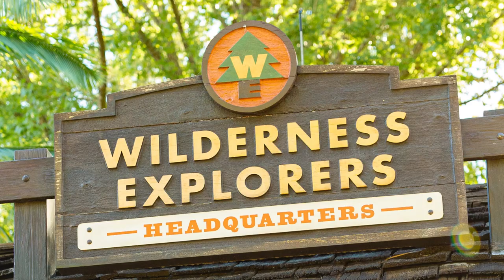Pete Docter Surprises Wilderness Explorer Cast Members | Walt Disney World Resort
On his recent trip to Walt Disney World Resort during The World’s Most Magical Celebration, Pete Docter, Pixar’s Chief Creative Officer and the Director of Disney and Pixar’s “Up,” surprised some cast members at Disney’s Animal Kingdom Theme Park who keeps the film’s magic alive through the Wilderness Explorers program.